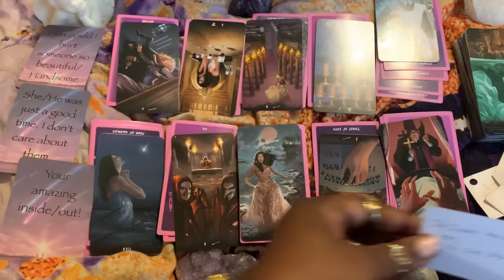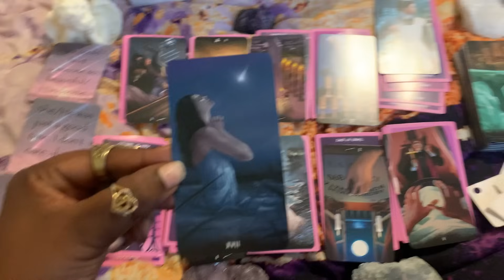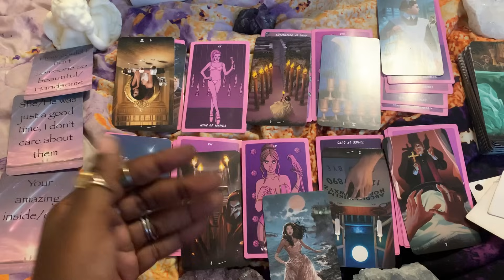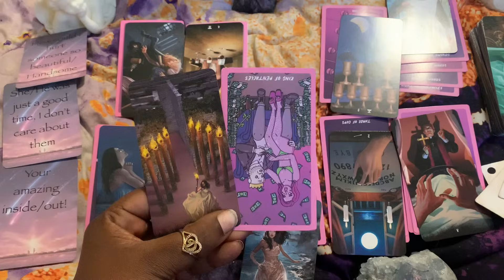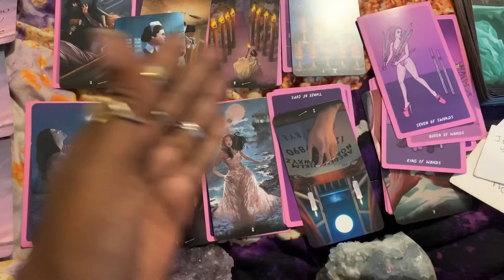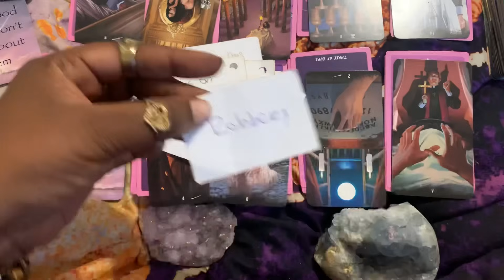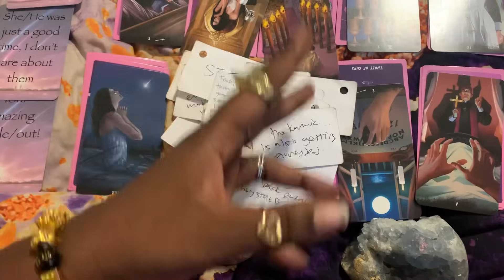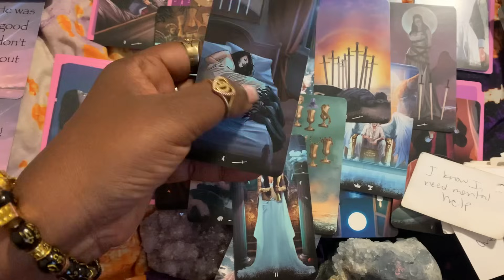So in love with u they WON’T touch the karmic🔥😳Wants u to bring that🤸🏾‍♀️back💍😂📦🏡🎬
Additional Decks:
Under The Sea Tarot 🧜🏽‍♀️,
Respectfully The Truth ☁️ Love Messages
Spiritual Protection Angel 😇